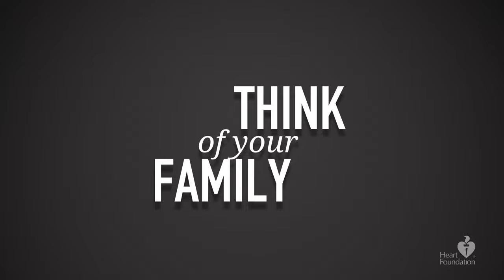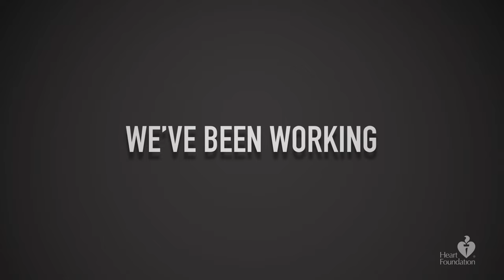Let's keep Australian hearts beating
Heart disease doesn't discriminate - it affects the young and old, men and women. See the facts and why you should lend your support to the Heart Foundation.